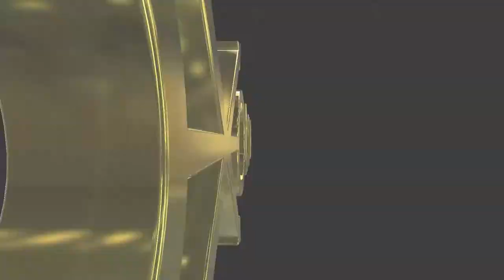#350 Dance Battle in VR vol.1 - ダンスバトル in VR vol.1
We've started dance battle with the following dancers, Dizumy, 4ra8, Blue collar and the host GoldenTakasan in VR.